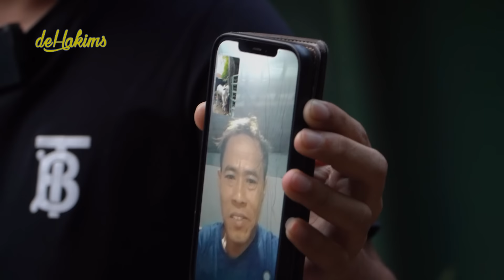MENJINAKAN SANJAYA PASCA DIKELUH BARENG MAS HERMAWAN..!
Assalamualaikum guys..!
Sudah lebih dari 2 minggu nih setelah dikeluh, hari ini mas hermawan mau coba taklukan Sanjaya.. bisa ga yaa??